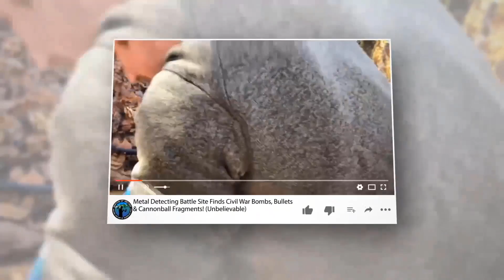Metal Detecting Underwater Saved His Business! You Won't Believe His Reaction! *Emotional*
In this video I went metal detecting underwater in search for a lost phone that a business owner dropped. He had over 600 contacts related to his business on his phone and his reaction was priceless when I found it.

▶️ Metal Detecting Finds Incredible Evidence Of Fierce Civil War Skirmish Site. I Can Smell The Powder.
▶️ Metal Detecting The Lost Civil War Camp Unearths The Find of a Lifetime! We Couldn't Believe It!